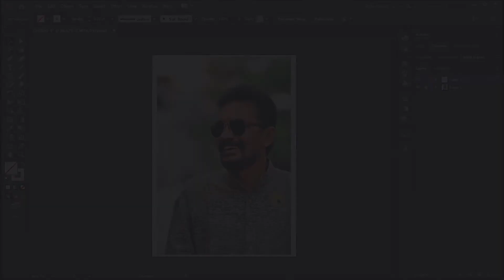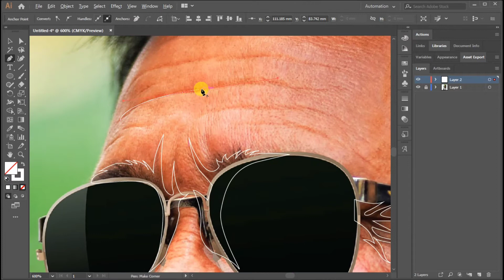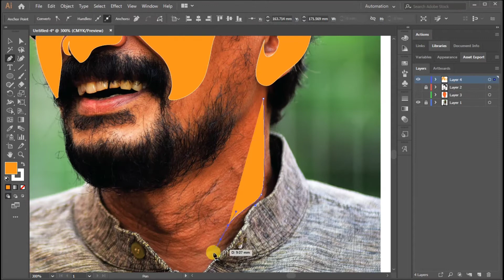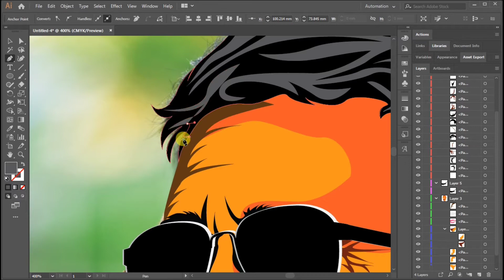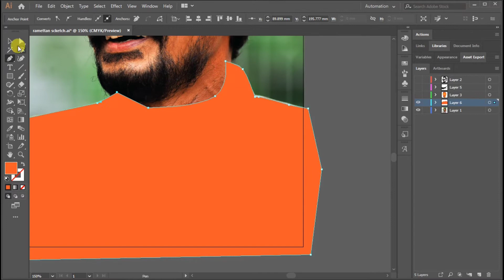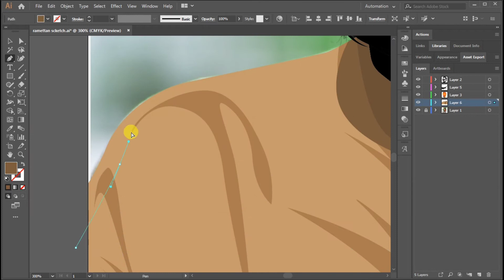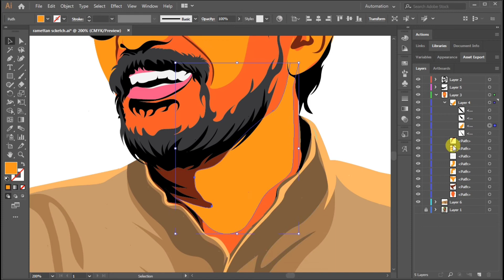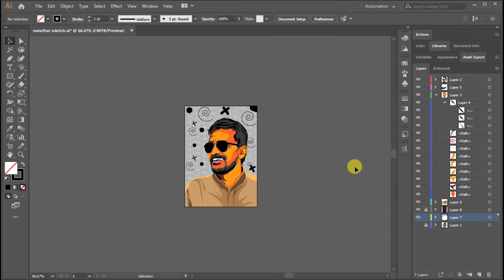Portrait Vector art Tutorial Time lapse Adobe illustrator CC 2019 | Sreenath Creations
Portrait Vector art Tutorial Adobe illustrator CC 2019

thankyou...

Suggesting latest Creative Videos...

പബ്ജി 1.0 ഡൌൺലോഡ് ചെയ്യാം ബാൻ വരില്ല. you can download pubg mobile 1.0 you account will not banned.